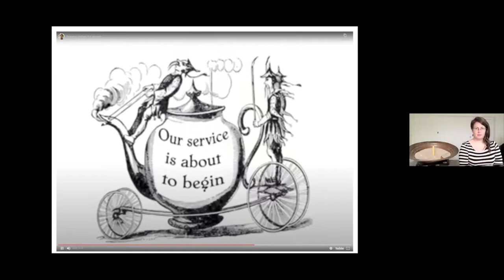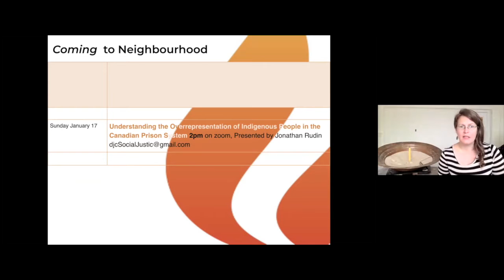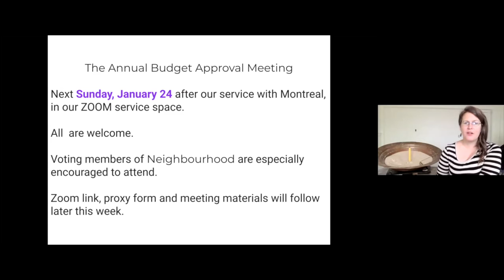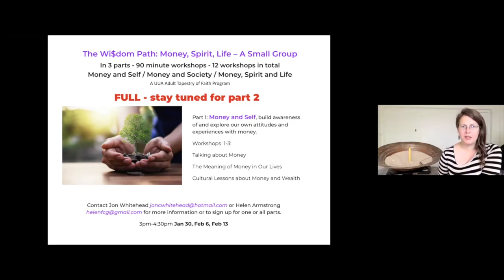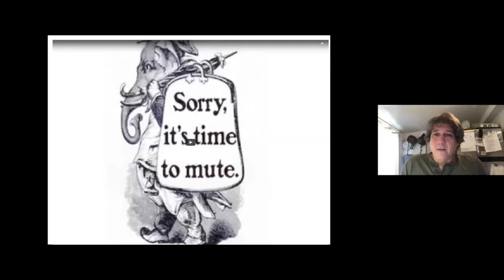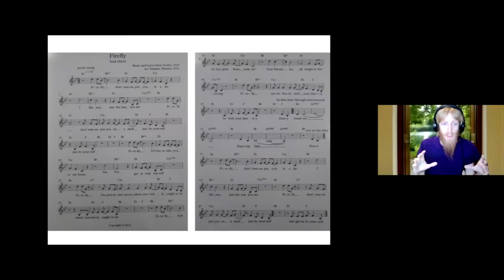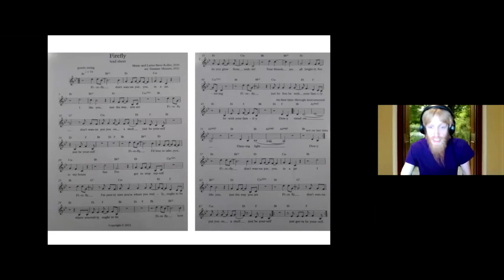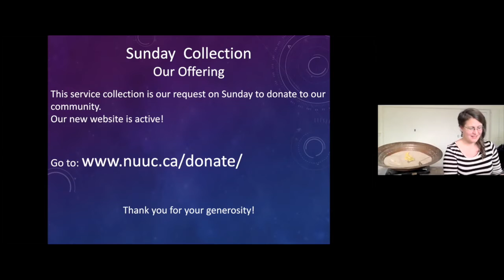2021-01-17 NUUC Sunday Service "Spiritual Growth for the care of the World pt.2"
Neighbourhood Unitarian Universalist Congregation Sunday Service for Jan 17th. Rev. Wayne has conversations with Susanne Maziarz, Zach Getchell, Fred Maycock and Phyllis Danu about Chanting, Music and Harmony.